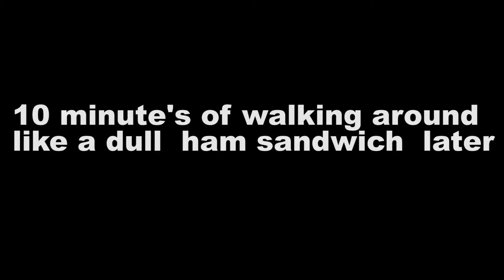Flashback#2 I GOT A DELIVERY JOB!?!?!?!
Need the money to get somewhere. as usual i dont know where because im not paying attention. think it was a ticket to mars. maybe??